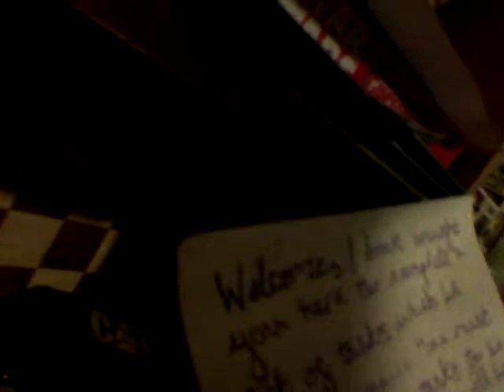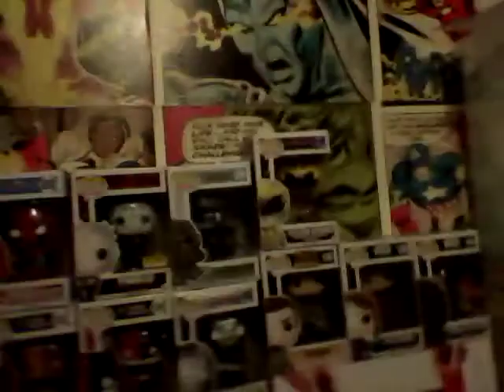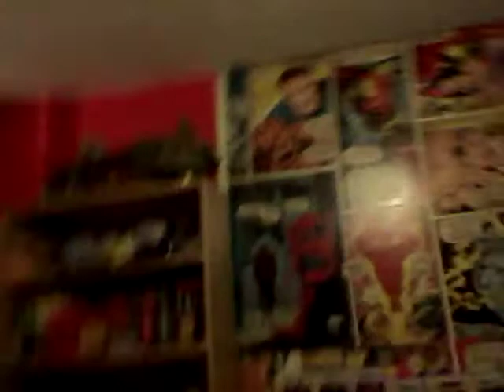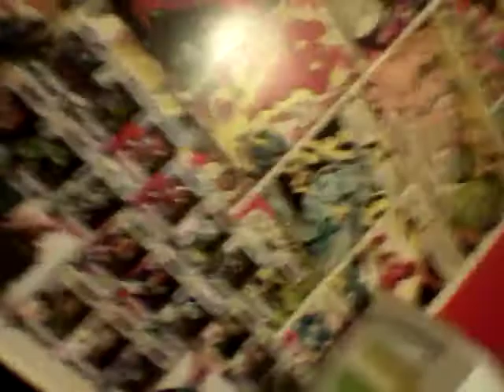ESCAPE THE ROOM CHALLENGE!!!